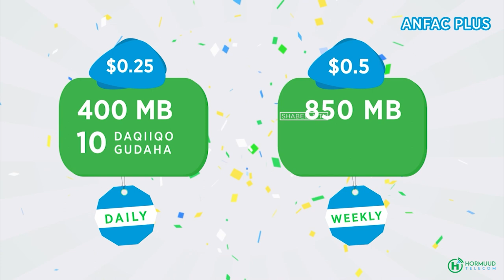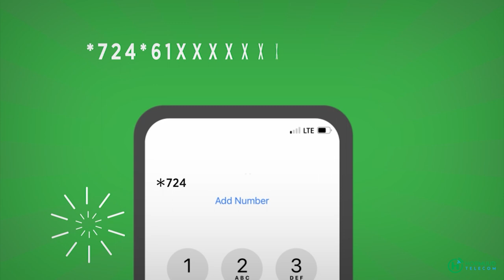Mid kamid ah khudbadihii dhaxal rebka ahaa ee Aun Xil Aamino kaga hadashay Cadaalad darada Somaaliya